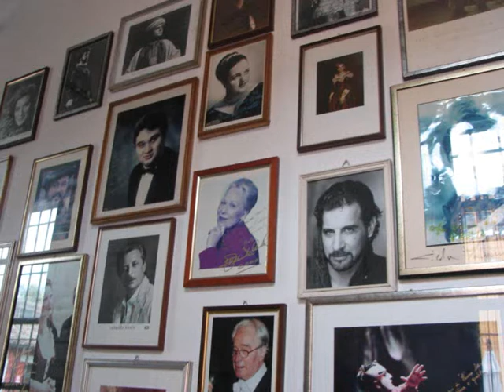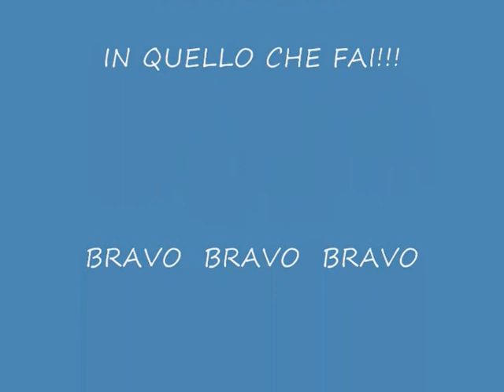MIHAI CHITAC PARMA 17 APRILE 2010.wmv